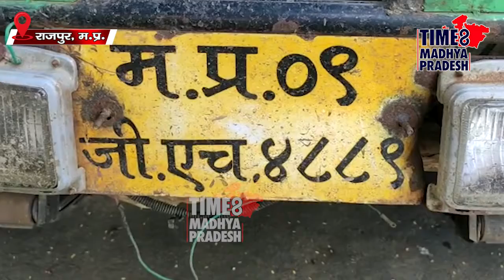ठूँस ठूंसकर भरी थीं गायें।TIME 8 MADHYA PRADESH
राजपुर। अवैध गोवंश परिवहन पर राजपुर पुलिस की बड़ी कार्यवाही नाकाबंदी कर चिन्दी घाटी से पकड़ा गायों से भरा पिकअप वाहन में क्रूरतापूर्ण तरीके से भरी हुई थी गाये पुलिस ने 5 गाय की जप्त पशु क्रूरता अधिनियम में किया मामला दर्ज